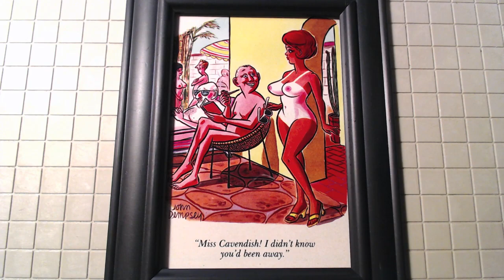NUDISTS: BY JOHN DEMPSEY ( The Playboy Collection ) *Audio Only*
OVER 1600 FRAMES OF COMEDY & ART!! FROM 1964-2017
Any support to the channel & art library please consider my paypal

THE GREATEST WORKS OF ART IN PLAYBOY MAGAZINE HISTORY!

This channel is dedicated to the artworks and advertisements featured in PLAYBOY magazines!

This channel features and pays tribute to famous cartoonist such as...

DEAN YEAGLE
DOUG SNEYD
ROWLAND B WILSON  †
ELDON DEDINI †
ERICH SOKOL †
SMILBY †
JOHN DEMPSEY †
OLIVIA DE BERARDINIS
MARTY MURPHY †
ROY RAYMONDE †
MIKE WILLIAMS
BUCK BROWN †
BERNARD KLIBAN †
ALBERTO VARGAS †
GAHAN WILSON †
FRANK INTERLANDI †